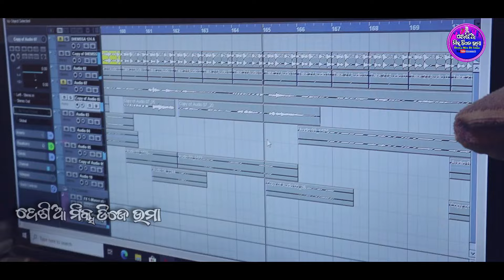Tor Mast Figure ll New Koraputia Desia Song ll Singer Govind ll Desia Mix Dj Uma 2024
∆ 👉👉ଯୋଉ ମାନେ ନୂଆ କୋରାପୁଟିଆ ଗୀତ କରିବାକୁ ଚାଉଛନ୍ତି  Love Story  କିମ୍ୱା ସୋର୍ଦ୍ଧା ପର୍ବ ପର୍ବାଣୀ ଗୀତ ଆମକୁ ଯୋଗା ଯୋଗ କରନ୍ତୁ 👈👈

✓ Visit To Desia Mix Dj Uma Channel Loge New New Koraputia Desia Song Any time Koraputia Song Upload

🎶 Credits :-

🎵 Song : Tor Mast Figure

🎤 Singer : Govind

✍️ Lyrics : Ramesh Bhai

🖥️Mastering : Ramesh Bhai

📽️Recording : Uma Music Studio Durmaguda

🎬 Desia Mix Dj Uma Production House

Poster - Kamal Bhai

🎶 Watch (Lists)

Get alerts when we release any new video Song.

This Content Is Copyright To '' Desia Mix Dj Uma '' YouTube Channel.

📌 WARNING

ଏହି ଗୀତ କେବଳ  Desia Mix Dj Uma YouTube ଚେନେଲ ପାଇଁ ଏହାକୁ ଆମ ବିନା ଅନୁମତିରେ କେହି ଅଲଗା ଚେନେଲ Upload କରି ପାରିବେ ନାହିଁ ।

@Desia Mix Dj Uma  Official 2024

Search ...Songs.

1: Malkangiria New Desia Song 2024
2: New Malkangiri Desia Song 2024
3: Happy New Year Desia Song 2024
4: Malkangiri Malyabanta New Desia Song
5: New Desia Song 2024
6: Koraputia Desia Song
7: Koraputia New Desia Song 2024
8: New Koraputia Desia Song
9: Desia Koraputia Song 2024
10: Lede Kiran Latest Songs
11: Kiran Lede New Koraputia Desia Song 2024
12: Surya New Koraputia Desia Song 2024
13: Surya Kiran Hit Koraputia Desia Song
14: Kiran Suriya Koraputia Desia Song 2024
15: Sukdev New Koraputia Desia Song
16: Dama New Koraputia Desia Song 2024
17: Dama Kiran Koraputia New Desia Song 2024
18: Kiran Dama New Desia Song 2024
19: Sunita Lede New Desia Song
20: Sarita New Koraputia Desia Song
21: Gupta New Koraputia Desia Song 2024
22: Gupta Sarita New Malkangiri Desia Song
23: Lede Mamata New Koraputia Desia Song 2024
24: Raju Sarita New Malkangiria Desia Song 2024
25: Uma Music Studio New Desia Song 2024
26: Uma Music Studio Durmaguda Desia Song
27: Kabita Dama New Koraputia Desia Song
28: Koraputia Latest Desia Songs
29: Dama Hantal Koraputia Desia Song
30: Kiran Dama Koraputia Desia Song

✓ Tags For Search This Content*..